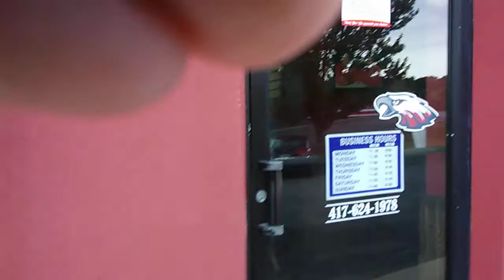Billy Sims Barbecue Restaurant Review Joplin Missouri